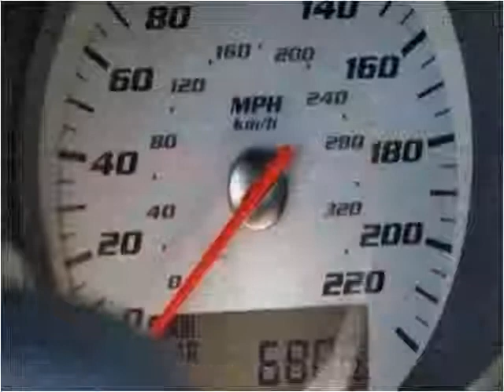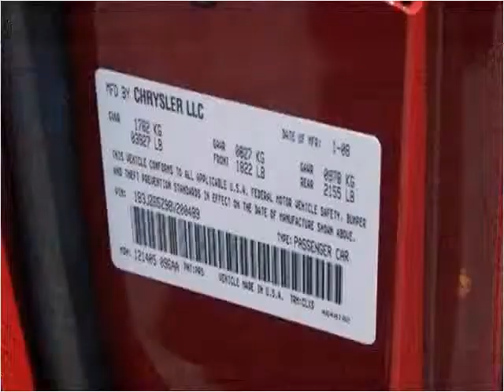2008 Dodge Viper Used Cars Pompano Beach FL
This 2008 Dodge Viper is available from Exotic Sports Cars.